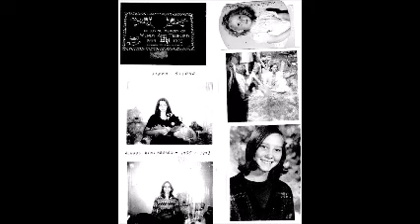A horrific crime that shocked a nation , the murder of schoolgirls Wendy Tedford & Donna Stearn...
A steady drizzle obscured the crime scene to passersby as detectives went about the gruesome task of securing the sight for later forensic tests. April was usually rainy but that April seemed just that much wetter than most. The stadium sized vacant field bordered on the west side by factories and to the east by working class homes had ironically been the perfect choice for shielding the two schoolgirls bodies from curious onlookers, as no doubt the killer(s) had considered the night before with sinister reasoning. Not until Friday morning at about 8:20a.m. on the 27th were the girls bodies discovered by a schoolboy short cutting his way to school. Their bodies were found laying fully clothed side by side and head to foot. Both had been shot to death at close range with a handgun. No sign of a struggle was apparent.

Wendy Tedford and Donna Stearne had been reportedly last seen alive at the Sit n' Eat Burger on Keele St. North near Wilson Ave. by a boy who knew them casually and had seen them enter the restaurant at around 11p.m. the evening of the 25th.The two had been to Yorkdale Shopping centre earlier in the evening to do a bit of shopping. No one saw them leave the burger place which was roughly 3/4 of a mile (1.5km.) from the crime scene.

No motive has ever been established and no suspect(s) have ever been apprehended in these murders. If you know anything regarding the murder of Wendy Tedford and Donna Stearne we want to hear from you. Anything you know, no matter how insignificant you might consider it to be, might trigger a memory or a word spoken at that time which might in turn lead to the arrest of the perpetrators of this horrific crime. Enough time has passed already.

We need your help into this horrific murder of my younger sister Wendy Tedford and her best friend Donna Stearn in North Toronto (Downsview) in April 1973. Thank-you for watching.